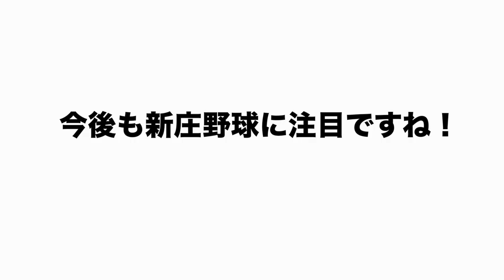【日本ハム】”この条件が揃えば○年以内に優勝する！”新庄剛志監督が来季の続投に意欲欲！これで辞めさせていると球団はダメ！【プロ野球】